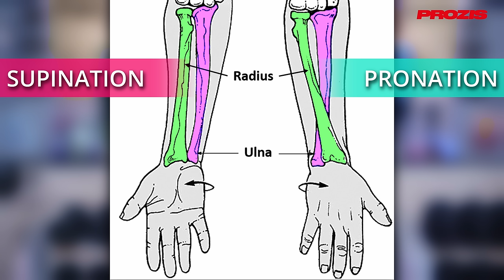LES PIRES EXERCICES TRICEPS !!!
Dans cette vidéo YouTube sur la musculation , je vous propose la liste des  pires exercices triceps .

00:00 Intro
00:42 PIRE EXO 1
02:17 PIRE EXO 2
03:04  PIRE EXO 3
05:29 PIRE EXO 4
06:40 PIRE EXO 5
07:45 SONDAGE

RESEAUX DE NICOLAS FLECK :

Instagram de Nicolas : @Fleckhino_
Tik tok de Nicolas : @Fleckhino_